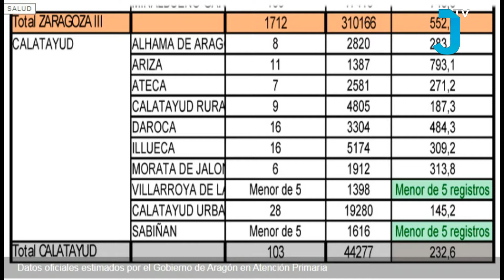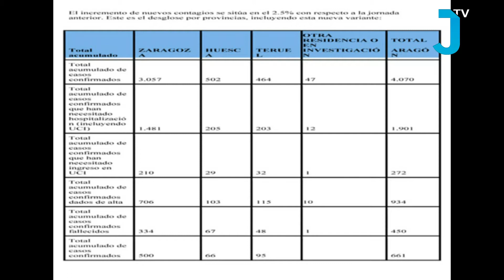NOTICIAS 14 04 2020 MARTES